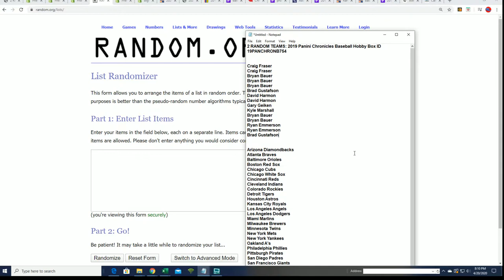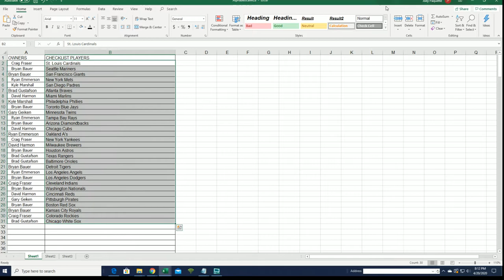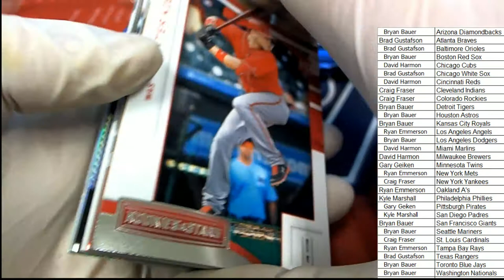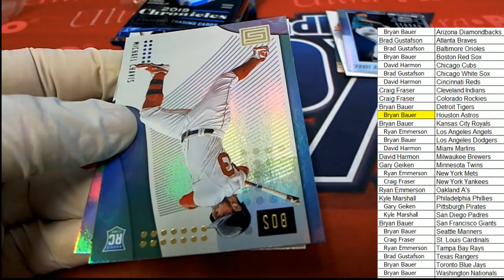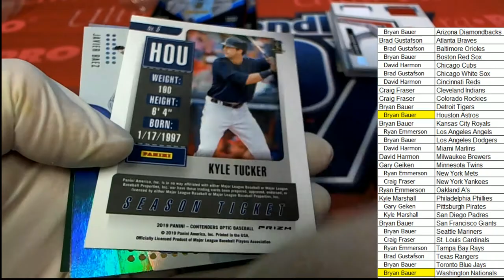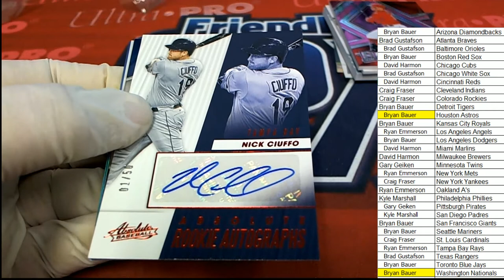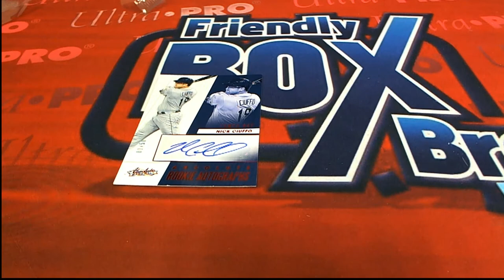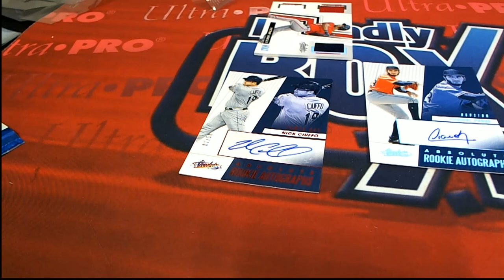2019 Panini Chronicles Baseball Hobby Box ID 19PANCHRONB754